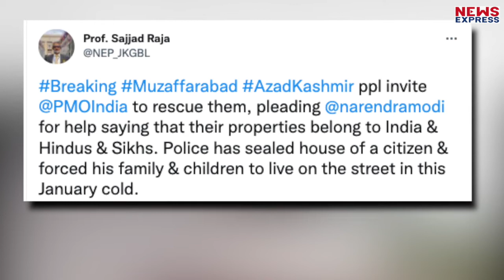Imran Khan से परेशान होकर Wasim ने लगाई PM Modi ने गुहार, जानिए पूरा मामला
एक बार फिर इमरान खान का काला चेहरा दुनिया के सामने उजागर हो गया है.POK में एक परिवार को उसी के घर के बाहर से निकाल दिया गया है.और सड़क पर रहने के लिए मजबूर किया गया है.जिसके बाद वसीन ने मोदी से मदद की गुहार लगाई है.जानने के लिए देखिए पूरी खबर